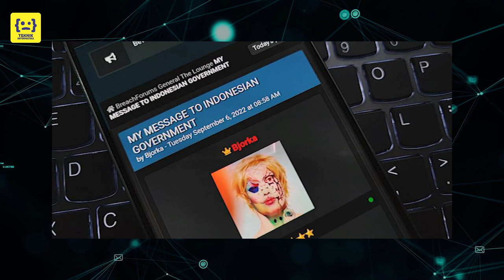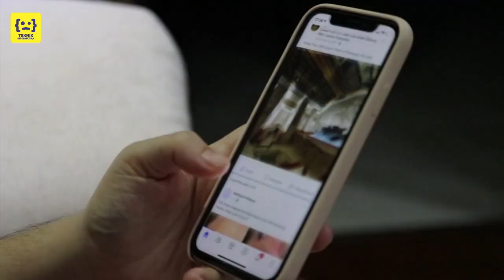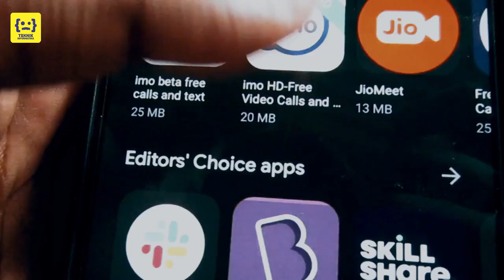DATAMU BOCOR SAMPAI MANA?